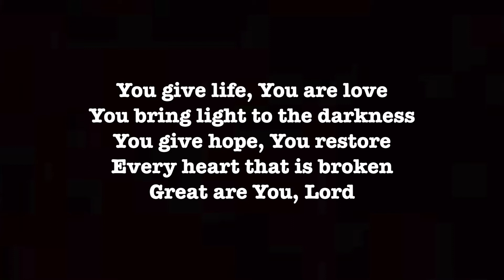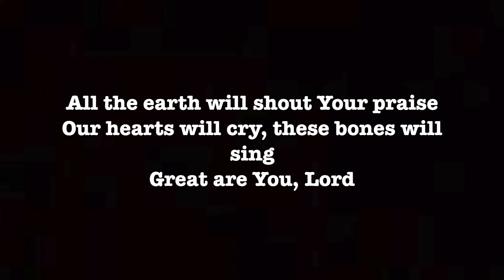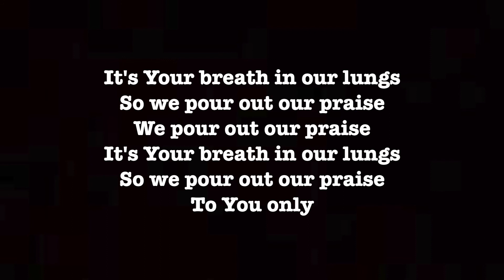All Sons & Daughters - Great Are You Lord ~ Lyrics